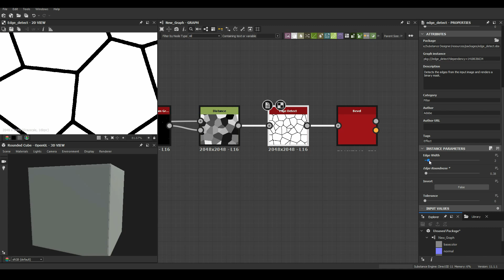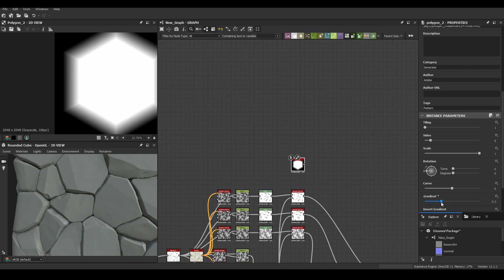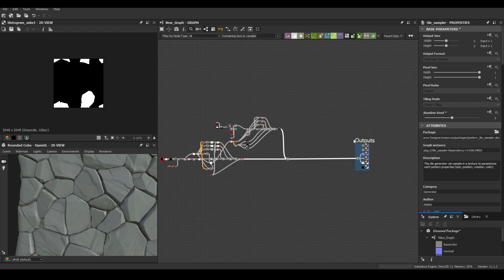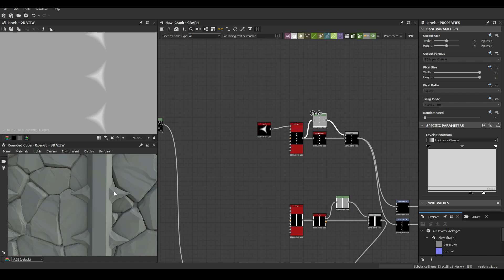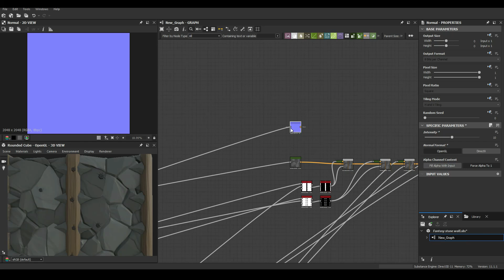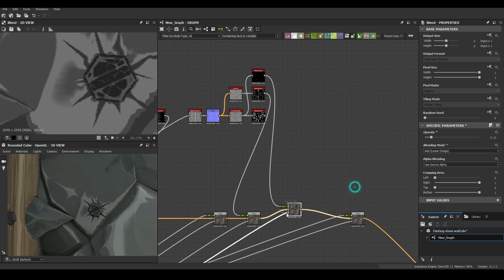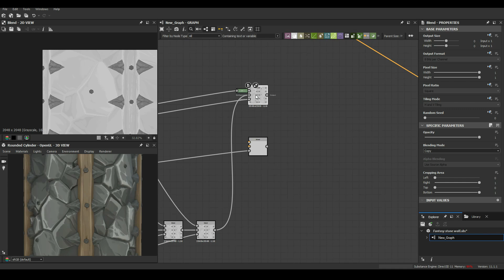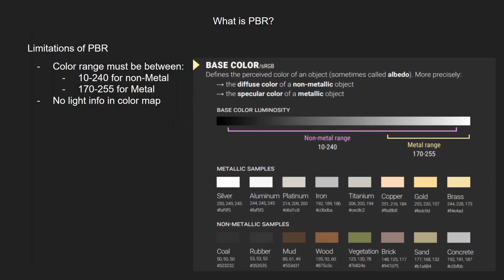Stylized Dungeon Rock Wall - Substance Designer